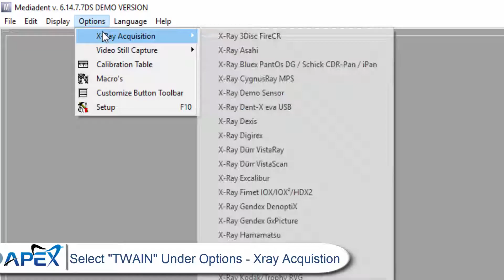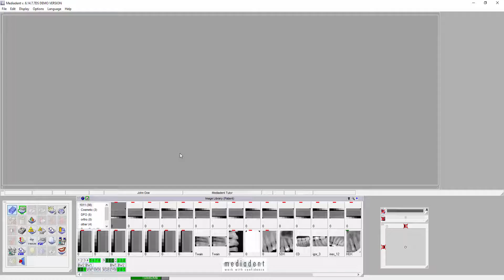Apex Dental Sensors Work With MediaDent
- Do you have MediaDent? Don’t want to switch your imaging software? Apex Dental Sensors are nearly 1/2 the cost of a Mediadent MDX3 Dental Sensor & work with MediaDent

You don’t have to worry about sacrificing imaging quality either. At a theoretical 25 line pair/mm the Apex Dental Sensors offer High Resolution Image Quality.

Thanks to our rigorous design and testing all Apex Sensors provide maximum durability and flexibility.

Every Apex Dental Sensor comes with a 2-year manufacture warranty. If you don’t love our sensors (which we know you will) we still offer a 30-day money back guarantee.

If you are tired of spending the high prices for a Mediadent MDX3, give us a call today to integrate Apex Dental Sensors with Mediadent.

Apex Dental Sensors - Apex Digital X-Ray Systems can revolutionize your dental practice. Apex Dental Sensors are nearly HALF THE COST of Dexis, Schick & Gendex,